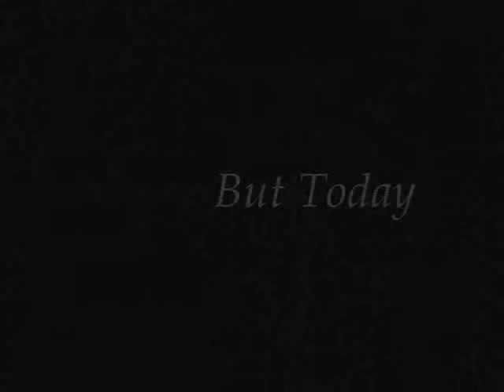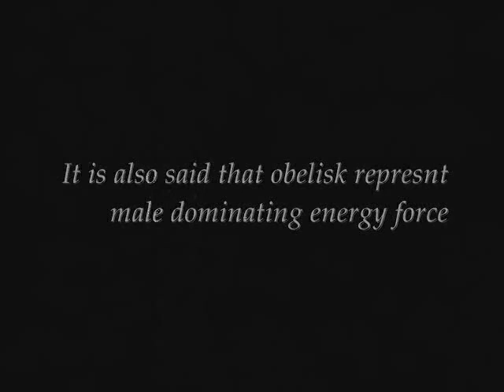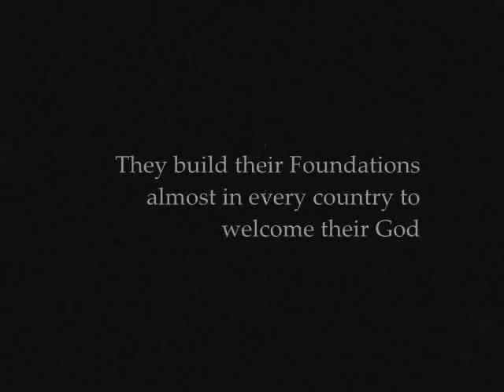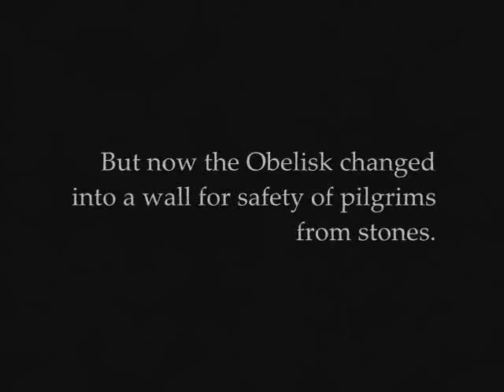The Truth About Obelisks Around the World